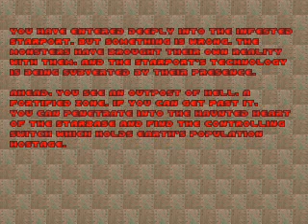[E2][P2] DooM 2 (PC)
The Second Episode in my DooM 2 Playthrough, I hope you enjoy it!